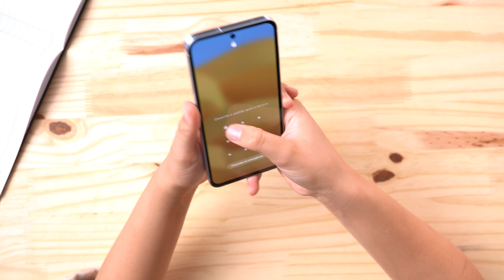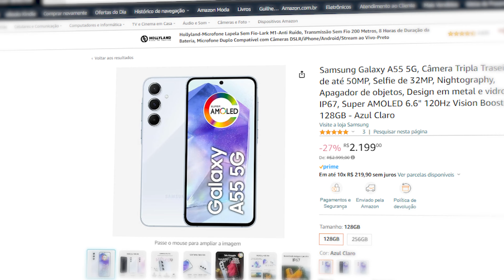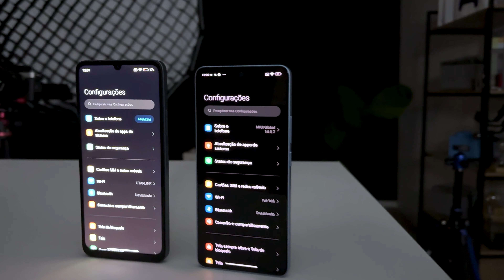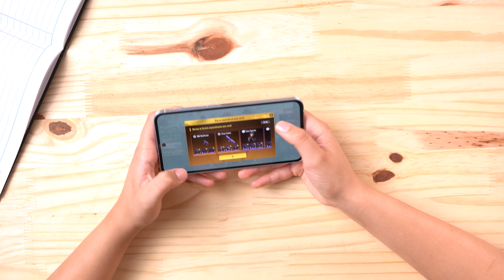7 MOTIVOS para COMPRAR o GALAXY A55 em 2025!